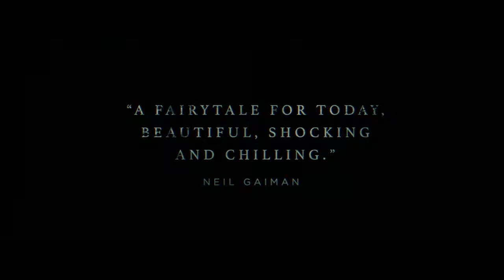Tigers Are Not Afraid - Official Trailer [HD] | A Shudder Exclusive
A haunting horror fairytale set against the backdrop of Mexico’s devastating drug wars, TIGERS ARE NOT AFRAID follows a group of orphaned children armed with three magical wishes, running from the ghosts that haunt them and the cartel that murdered their parents. Filmmaker Issa López creates a world that recalls the early films of Guillermo del Toro, imbued with her own gritty urban spin on magical realism to conjure a wholly unique experience that audiences will not soon forget.

Now Streaming on Shudder and in Select Theaters